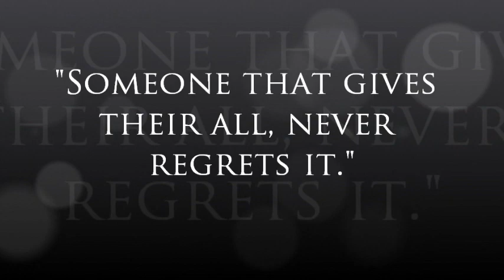Chowan University Hawks Patrick Charles #6 DB/KR 2010-2011 Highlights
Chowan University Hawks #6 DB/KR Patrick Charles 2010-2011 Highlights